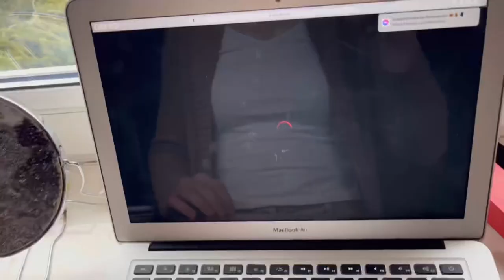Vlog: mierzę suknie ślubne!